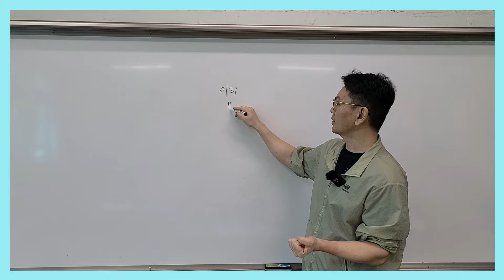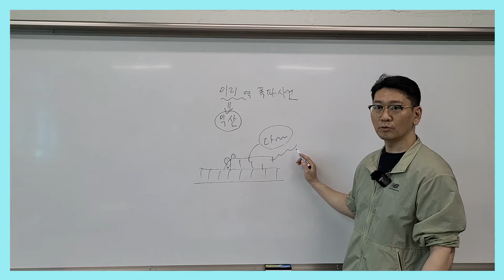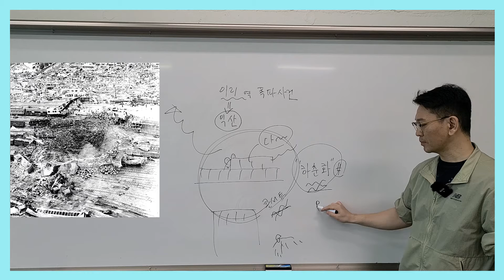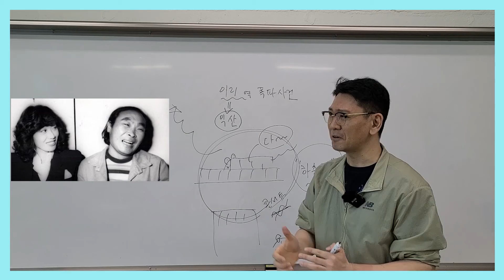[한국사] 이리역 폭파 사건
이리역 폭파 사건